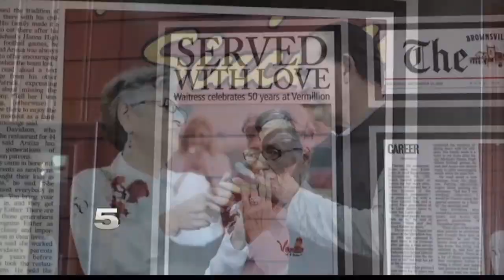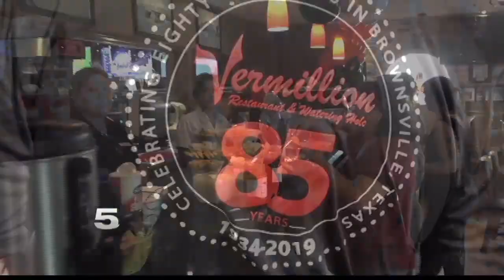From Dishwasher to Owner: The Many Stories of The Vermilion Restaurant